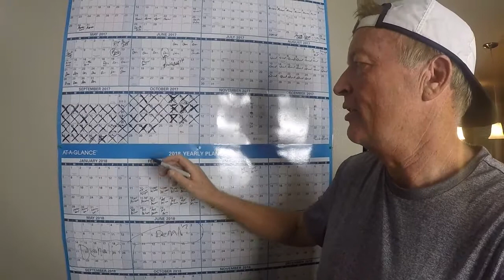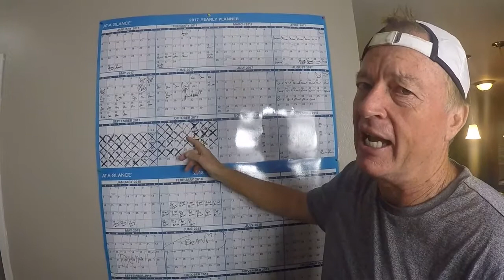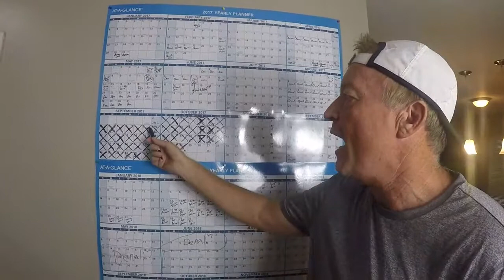VLOG 24 From the Mind of Epic Bill Bradley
This is the 24th Vlog from Epic Bill Bradley.  The focus of this vlog is obtaining your daily goals.  Bill is constantly reminded of the fire damage and survivors. He continues to be grateful.

We hope you enjoy these truly inspirational vlogs designed to give you an honest view of an Extreme Endurance Athlete.